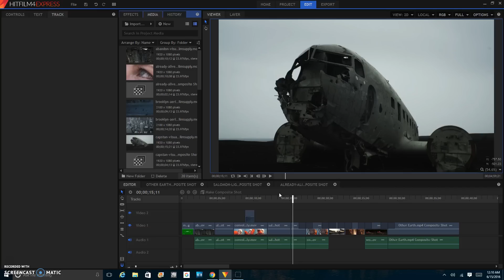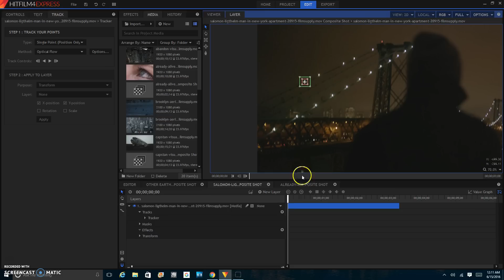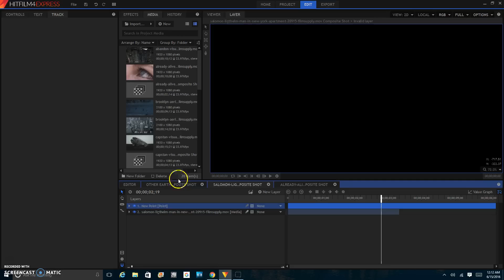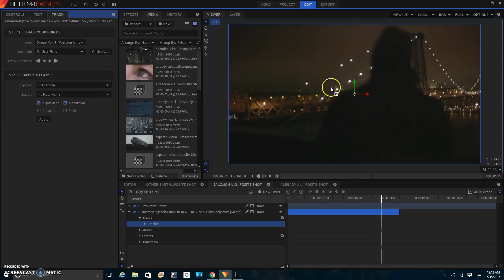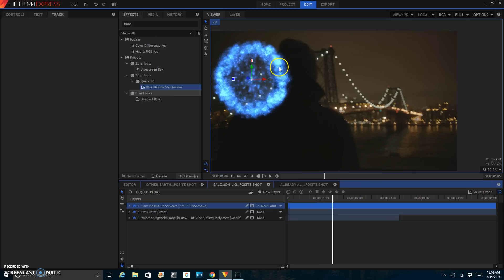How to Motion Track in Hitfilm 4 Express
In this episode of PulledPinProductions, I show you how to do simple motion tracking.
Sorry for the lack of videos, but I am starting an every week upload scheduled, so look out every Wednesday.